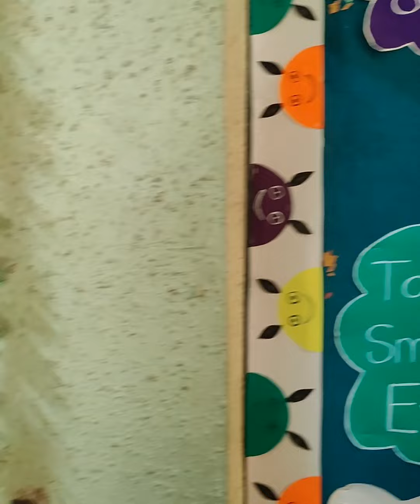Merry Christmas 🎄 & Happy New Year 🥳